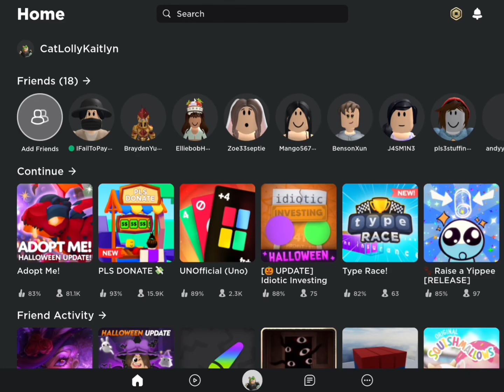New pfp for ROBLOX?